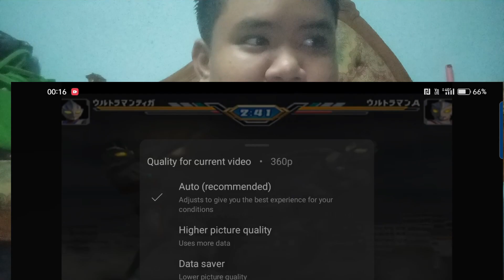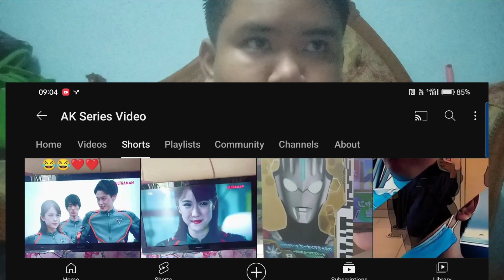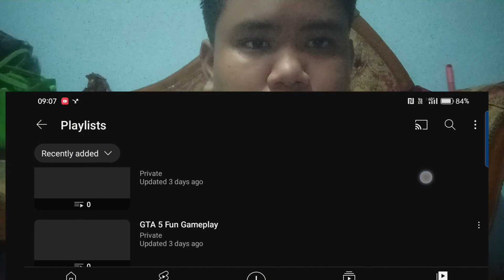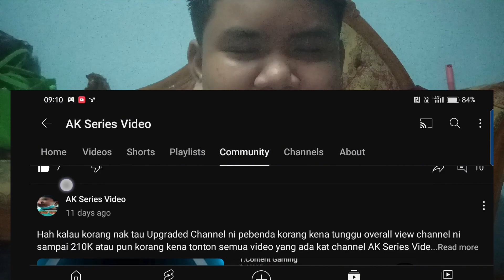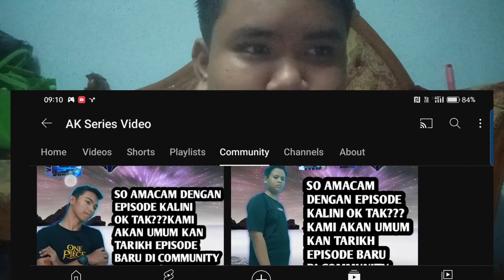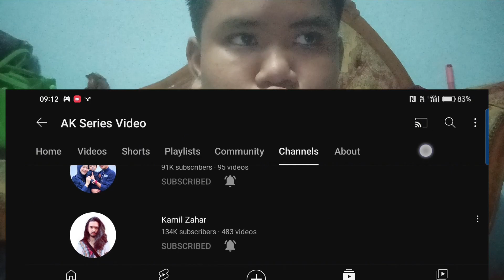Reveal Information Update Malaysia Version - AK Series Video (Upgrade) | Thank You For 500 Subs😄😄✨✨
Timestamps:

1:04 Perubahan Profile Picture dan Banner
1:51 AI Display Interface
2:57 Video Resolutions
3:59 Shorts Weekend
5:07 Playlist video lama dan Baru
6:37 Community Channel
8:00 Introducing Content Creators Around The World